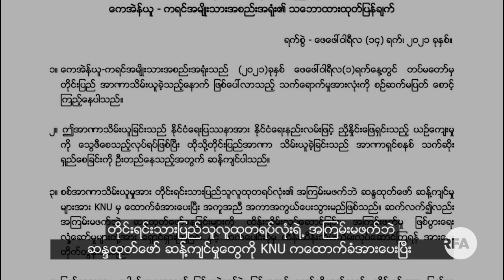ကရင်တိုင်းရင်းသားဘာသာ အစီအစဉ်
■ ဒီတပတ် ကရင်တိုင်းရင်းသားဘာသာ အစီအစဉ်မှာ ကရင်ပြည်နယ်၊ ကျိုက်ဒုံမြို့နယ်မှာ စစ်အာဏာရှင် ဖြုတ်ချရေး ဆန္ဒပြပွဲ ပါဝင်သူတွေကို အုပ်ချုပ်ရေး အာဏာပိုင်တွေက ခြိမ်းခြောက်ဖိအားပေးနေတဲ့ သတင်းနဲ့အတူ တိုင်းရင်းသားပြည်သူလူထုတရပ်လုံးရဲ့ အကြမ်းမဖက်တဲ့ ဆန္ဒထုတ်ဖော် ဆန့်ကျင်မှုတွေကို ထောက်ခံအားပေးပြီး ကူညီကာကွယ်သွားမယ်လို့ KNU က ကြေညာချက်ထုတ်ပြန်လိုက်တဲ့အကြောင်းကို တင်ဆက်ထားပါတယ်။
- Unicode
ကရင္တိုင္းရင္းသားဘာသာအစီအစဥ္
■ ဒီတပတ္ ကရင္တိုင္းရင္းသားဘာသာ အစီအစဥ္မွာ ကရင္ျပည္နယ္၊ က်ိဳက္ဒုံၿမိဳ႕နယ္မွာ စစ္အာဏာရွင္ ျဖဳတ္ခ်ေရး ဆႏၵျပပြဲ ပါဝင္သူေတြကို အုပ္ခ်ဳပ္ေရး အာဏာပိုင္ေတြက ၿခိမ္းေျခာက္ဖိအားေပးေနတဲ့ သတင္းနဲ႔အတူ တိုင္းရင္းသားျပည္သူလူထုတရပ္လုံးရဲ႕ အၾကမ္းမဖက္တဲ့ ဆႏၵထုတ္ေဖာ္ ဆန႔္က်င္မႈေတြကို ေထာက္ခံအားေပးၿပီး ကူညီကာကြယ္သြားမယ္လို႔ KNU က ေၾကညာခ်က္ထုတ္ျပန္လိုက္တဲ့အေၾကာင္းကို တင္ဆက္ထားပါတယ္။
- Zawgyi

လွတ်လပ်တဲ့အာရှအသံ
မြန်မာသတင်းနဲ့ဗီဒီယိုတွေ ကြည့်နိုင်ဖို့